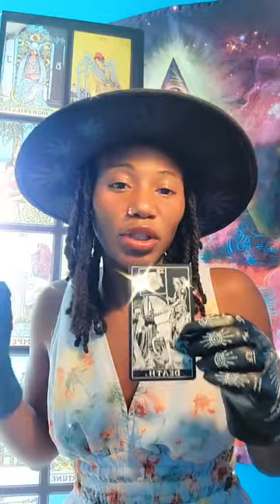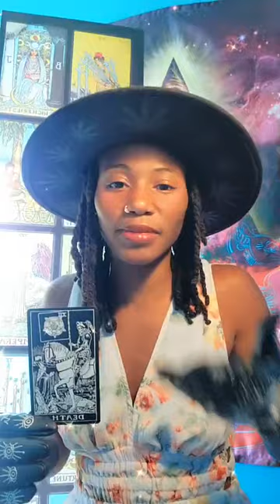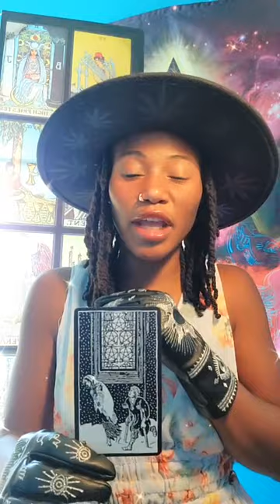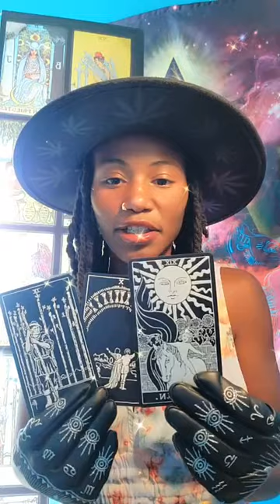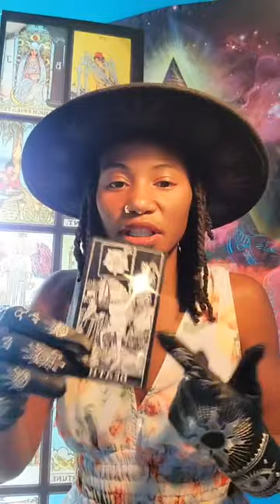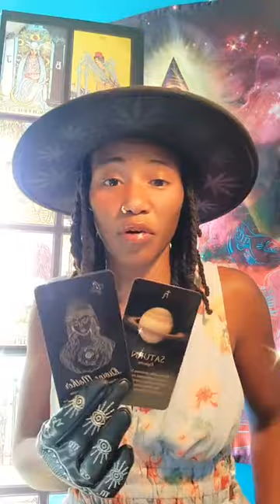TAROT TUESDAY 🤟🏾🌏🌿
Book Now

🌐Follow me💫

💰Gratitude💚🫂